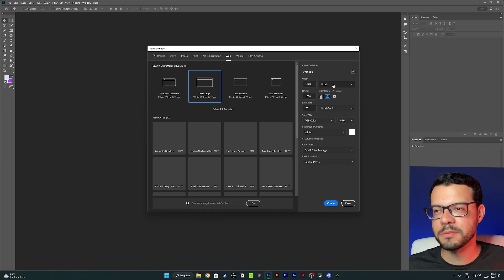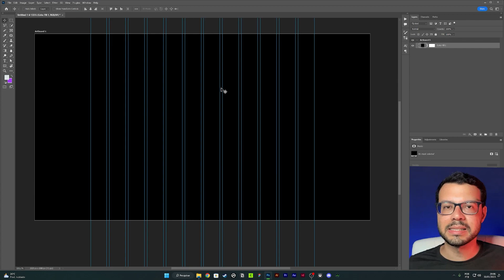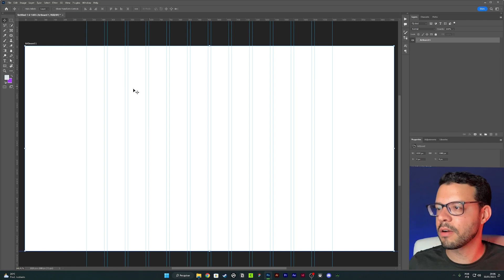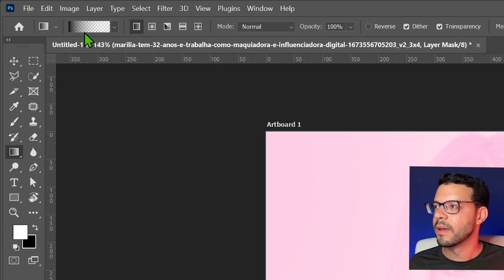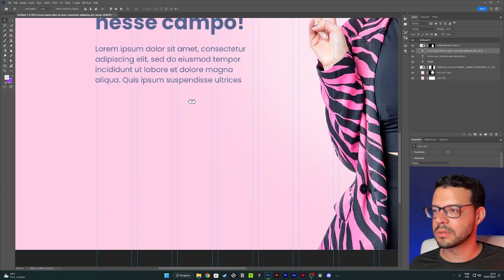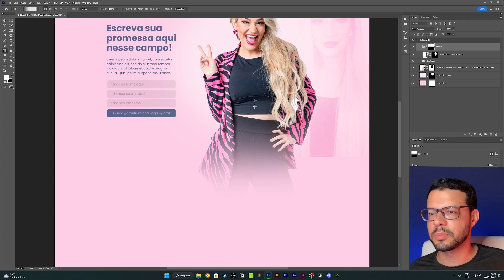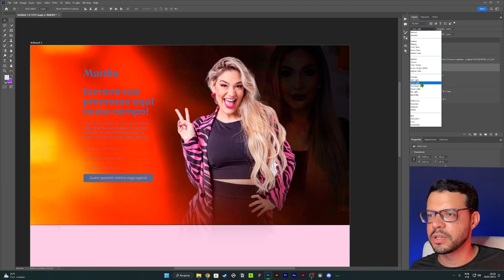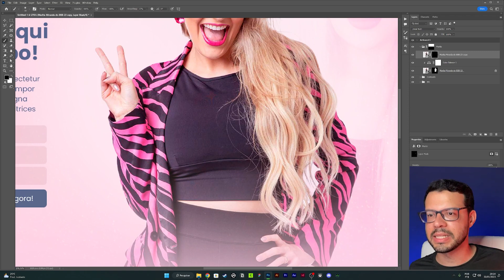Como criar página de captura no Photoshop, Versão Marília BBB23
E se a Marília do BBB23 vendesse curso de maquiagem? Aprenda a fazer o layout da página de captura para elementor!